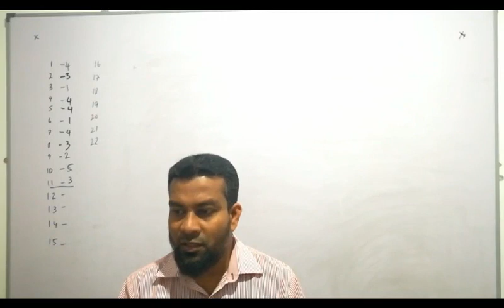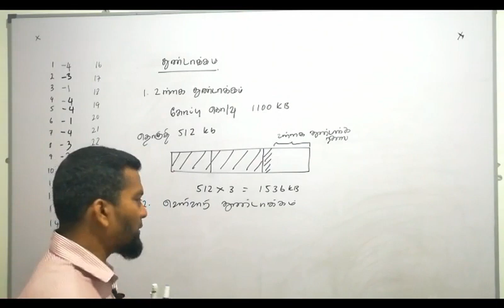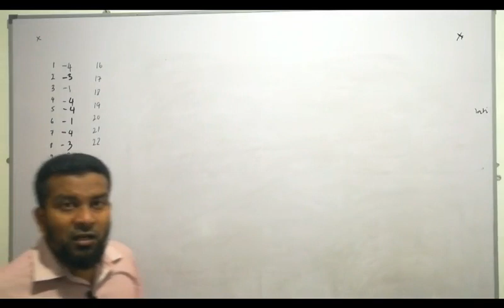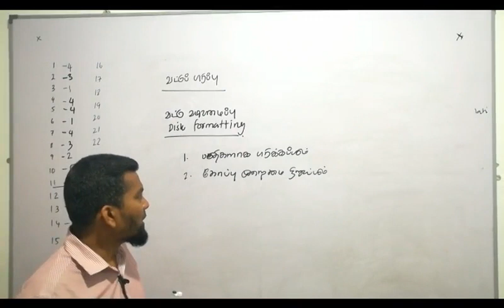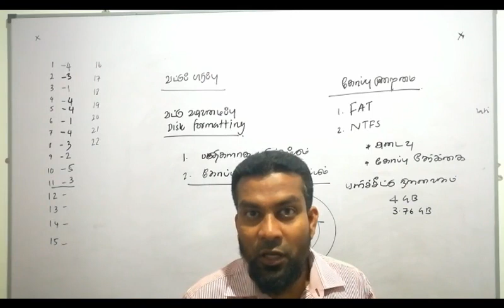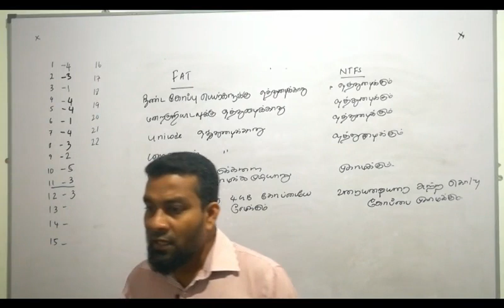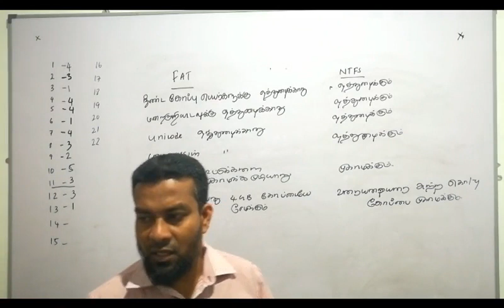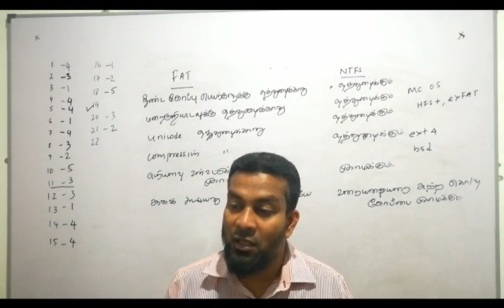A/L ICT Unit 05 -OS (Fragmentation, Compaction, Partition, FAT, NTFS, ) Series -2: learnbyself.com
G.C.E (A/L) ICT Revision 2020 : அலகு 06 - தரவூத் தொடர்பாடல் மற்றும் வலைப்பின்னல்
👨‍🏫  Starts on : 2020/06/01
↪️ இப்பாடநெறியில் வினாக்கள், வீடியோ விளக்கங்கள் மற்றும் Online Exam ஆகியன பதிவேற்றுப்படும்
↪️ கீழ் உள்ள இணைப்பின் மூலம் பதிவு செய்து பெற்றுக் கொள்ளவும்.
👍 Like,Tag and Share your Friends

👨🏼‍🎓 eTeacher - Student Registration 👨🏼‍🎓
eTeacher இல் மாணவர்கள் பதிவு செய்வதற்கான வழிகாட்டியினைப் பெற்றுக் கொள்ள இவ் இணைப்பில் Click செய்வதன் மூலம் பார்வையிட முடியும்

This video tutorial is total revision of unit 5 -OS A/L ICT based on revision questions.